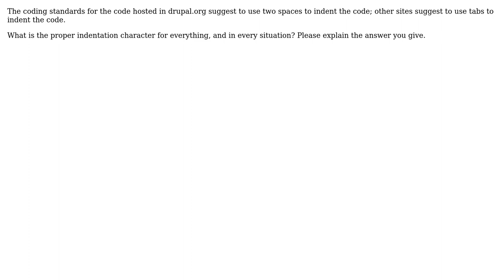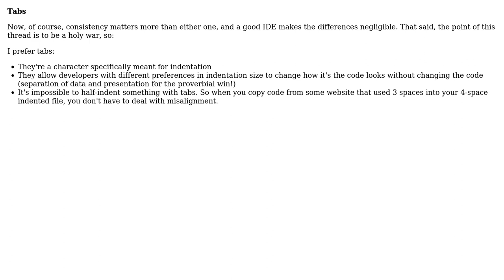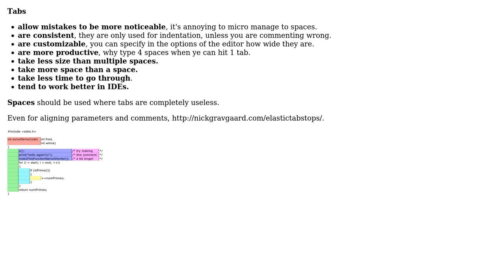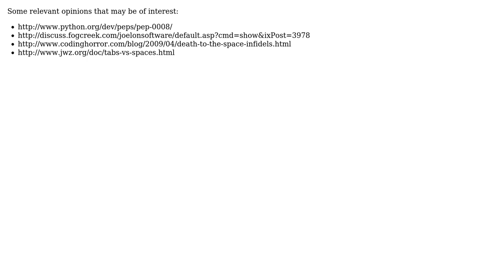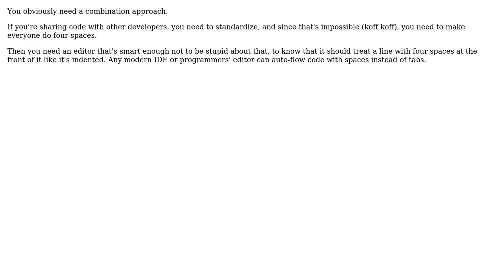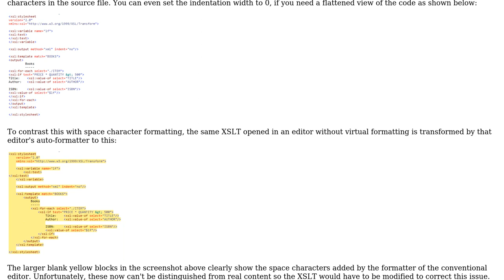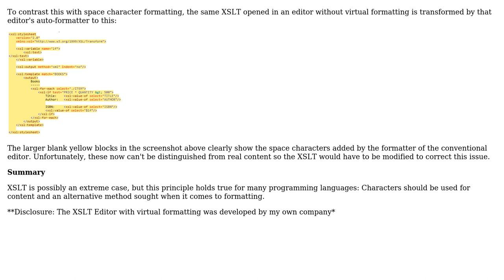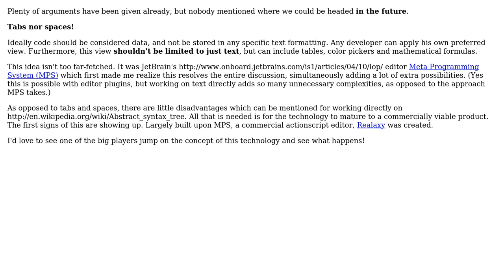Tabs versus spaces what is the proper indentation character for everything, in every situation,...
Software Engineering: Tabs versus spaces what is the proper indentation character for everything, in every situation, ever?

With thanks & praise to God, and with thanks to the many people who have made this project possible! | Content (except music & images) licensed under CC BY-SA | Music | Images & others | With thanks to user Wizard79 user Walter user Tim user TheLQ user Tamara Wijsman user Steven Jeuris user Shabbyrobe user pgfearo user Peter Turner user Peter Boughton user Noah Goodrich user Josip Medved user Joel Barsotti user Ingo user hobbs user g . user Geoffrey user Fishtoaster user Dan Ray user Bryan Oakley user Brandon user apaderno user adolf garlic user Adam Lear and the Stack Exchange Network Trademarks are property of their respective owners. You are responsible for your own actions.